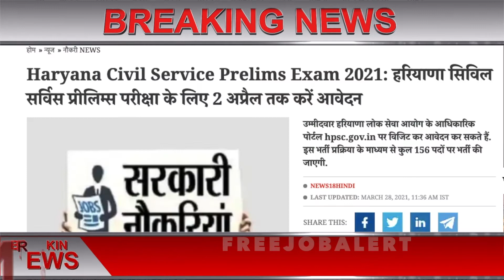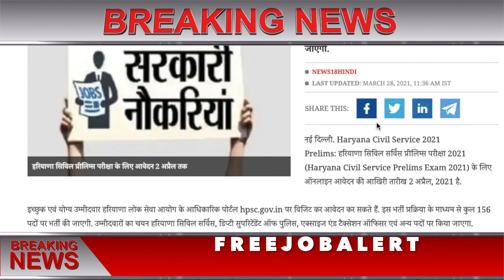Haryana Civil Service Prelims Exam 2021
उम्मीदवार हरियाणा लोक सेवा आयोग के आधिकारिक पोर्टल hpsc.gov.in पर विजिट कर आवेदन कर सकते हैं. इस भर्ती प्रक्रिया के माध्यम से कुल 156 पदों पर भर्ती की जाएगी.